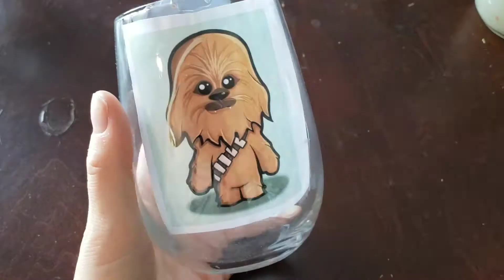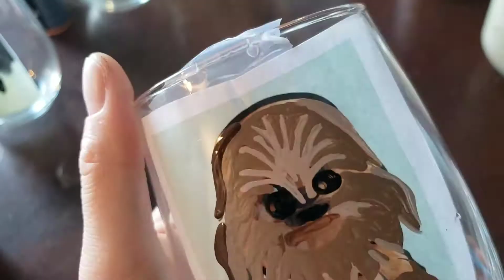Chewbacca Wine Glass Painting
Chewbacca wine glass. This one will be part of the Star Wars table at my wedding.